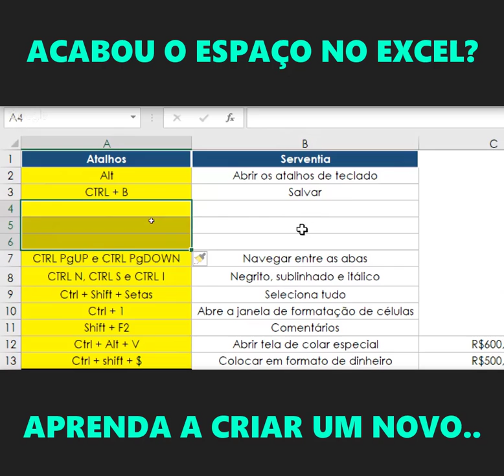Abrindo um espaço na planilha do Excel